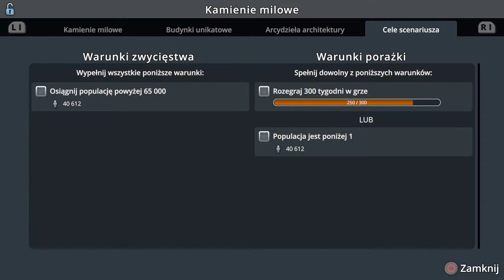#15 Dzielnica mieszkalna na zboczu góry! - Cities Skylines PS4 6 Przy zaporze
Odcinek powinien trwać gdzieś tak z trzy razy krócej niż ten aby widz go obejrzał. Jednakże nie mogłem się powstrzymać więc traw ponad godzinę...

Awizonosz